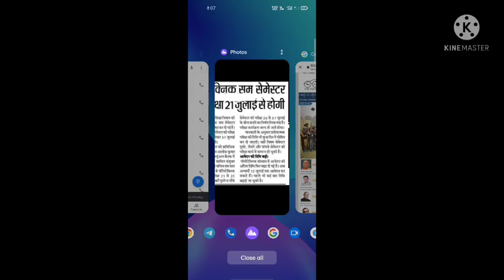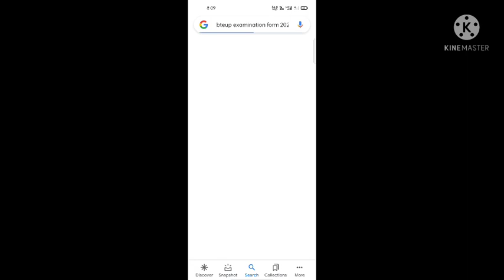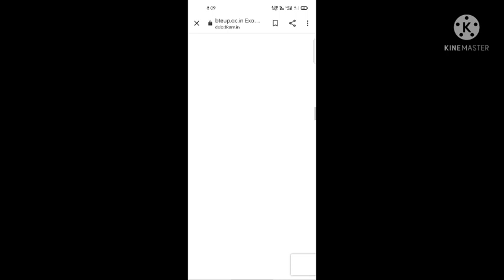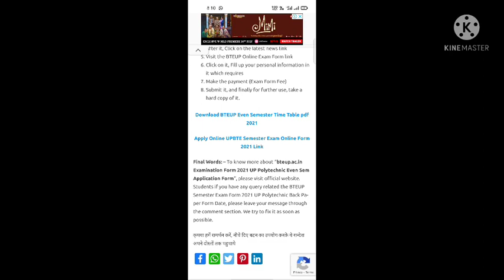bteup latest news today | bteup exam date 2021 | bteup online exam news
bteup latest news today | bteup latest news | bteup up exam date 2021 | bteup online exam news | bteup news | bteup

Video player
0 minutes 40 seconds of 3 minutes 1 second
Drag handle
Description
Close
Description

@Latest News